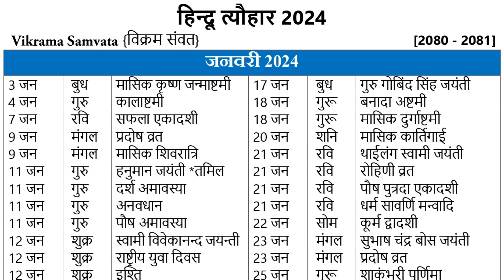January 2024 Calendar | January 2024 Calendar with Holidays | Hindu calendar 2024 |Hindu Tyohar 2024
INSTALL NOW

India Public Holidays 2024
January 2024 Calendar with Holidays
Holidays and observances in India in 2024
List of Holidays in January 2024
January 2024 Calendar with Holidays India
January Holidays, Observances 2024
2024 India Holidays

Calendar 2024 India with holidays and festivals
festivals in january 2024 in india
2024 calendar india festival
festivals in January 2024
february 2024 festivals
festivals in march 2024
telugu festivals in january 2024

january 2024 holidays india
government holidays 2024
list of holidays 2024
public holidays 2024
school holidays in january 2024
list of gazetted holidays in 2024
holidays in india 2024

january 2024 marriage dates
january 2024 bengali calendar
january 2024 hindu calendar
january 2024 purnima date
january 2024 holiday list
january 2024 amavasya date

2024 calendar,
2024 festival calendar,
2024 january calendar,
2024 january ka calendar,
2024 january,
2024 january,calendar january 2024,
2024 ka calendar,
calendar 2024 january,
calendar 2024,
2024 calendar,
calendar 2024,
calendar january 2024,
good days in january 2024,
hindi calendar 2024,
hindu festival 2024,
holiday list 2024,
holidays 2024,
holidays list 2024,
january 2024 all festival calender,
january 2024 calendar,
january 2024 ka hindu calendar,

january 2024 vrat tyohar,
january 2024,
january calendar 2024,
public holidays 2024
tamil calendar 2024,

Holiday List 2024
Office Holiday List 2024
List Of Holidays 2024 - Government, Public & Bank Holidays In India

This is a personal project I started to develop just out of curiosity. I had a basic idea in mind, a calendar app with a UI that would be derived from the android app material design. The app is supposed to be released in the Google Play Store in the year 2024.

About this 2024 Calendar with Holidays:-
best calendar app available for the year 2024 with Holidays, 2024 & 2024

The 2024 calendar application includes Features:
Two Languages Options are Hindi And English.
holiday calendar 2024 Easily Using Search Feature.
Easy to Use User interface.
Reminder Feature.
Notes Syncs with google calendar
Pan and Zoom feature.
Free printable calendar 2024 PDF.
Time of Sunrise and Sunset.
Rashi & Holidays list.
Showing Current Time and Date.
Indian Holidays list 2024.
Custom daily, today, week, yearly, monthly calendar 2024.

Main Features of this holidays calendar 2024:-
100% Offline work.
Free to support localize any language.
Supported Android latest version.
Different Categories of this app.
Professionally Designed, User-Friendly, And Intuitive Interface.

holidays and vacation Services:-
Including National Holiday, State Holiday, Jewish holidays, and a school holiday.
All Public Holiday and Observances in India in 2024
Indian official holiday calendar 2024
India bank holidays 2024
Receive Government Holidays & Festival Notification In The App
Federal holidays 2024.

The people throughout the country festival a huge number of festivals. The festivals of people have one or more periodic, mythological, and religious importance. Some religious holidays are given.
Popular Hindu Holidays
Islamic Holidays
Sikh Holidays
Christian Holidays
Buddhist Holidays
Popular Jain Holidays.

Calendar 2024 with Holidays All months are depicted January, February, March, April, May, June, July, August, September, October, November, December.

India Popular Festival 2024:-
Lohri 2024.
Republic Day, 2024.
Maha Shivaratri/Shivaratri 2024.
Holi 2024.
Rama Navami 2024.
Mahavir Jayanti 2024.
Good Friday 2024.
Buddha Purnima/Vesak 2024.
Ramzan Id/Eid-ul-Fitar 2024.
Bakr Id/Eid ul-Adha 2024.
Janmashtami 2024.
Independence Day 2024.
Muharram/Ashura 2024.
Mahatma Gandhi Jayanti 2024.
Dussehra 2024.
Milad un-Nabi/Id-e-Milad 2024.
Diwali/Deepavali 2024.
Guru Nanak Jayanti 2024.
Christmas 2024.

Enjoy And Share This 2024 calendar Application.
Thanks For Downloading the 2024 Calendar with Holidays App.